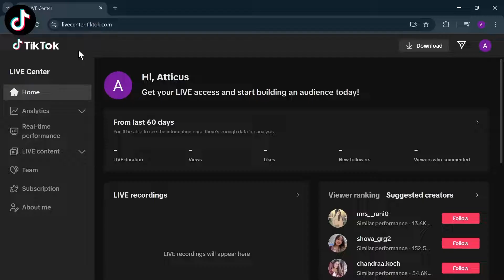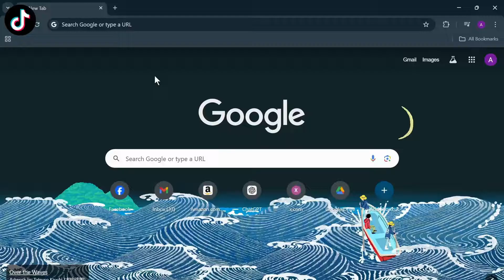How To Find TikTok Stream Key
Learn how to find your TikTok stream key quickly and easily in this step-by-step guide. Whether you're setting up your first TikTok live stream or planning to stream gameplay or content using OBS, this tutorial has you covered!

In this video, you'll discover how to get your TikTok stream key and set it up for seamless live streaming. We'll also show you how to use the stream key for OBS and other tools to go live on TikTok like a pro.

Timestamps:
0:00 Introduction
0:25 Step 1: Accessing TikTok Live Studio
0:50 Step 2: Retrieving Your TikTok Stream Key
1:10 Step 3: Setting Up TikTok Live with OBS